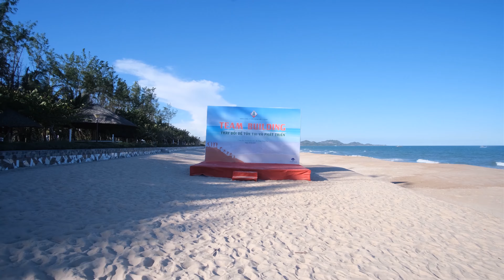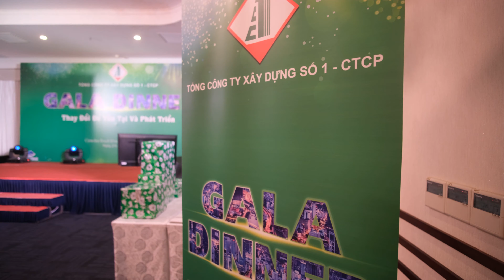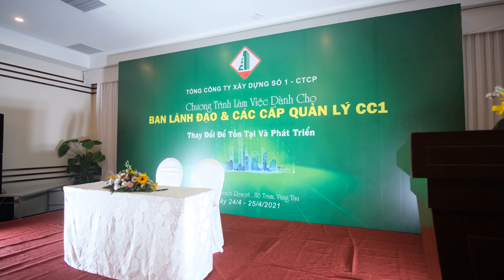QUAY PHIM TEAMBUILDING CHUYÊN NGHIỆP CHẤT LƯỢNG 4K